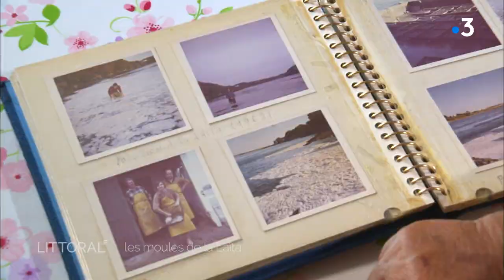Les moules de la Laïta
Durant des siècles, la Laïta, rivière abondante, a nourri de ses poissons et de ses moules des générations entières de bretons. Jusqu'à ce jour de 1969, une pollution importante condamne la rivière. 50 ans plus tard, après des années de  repos et de protection, la rivière endormie revient doucement à la vie.  Pour Julien et Leslie Romagné, habitant de Clohars Carnoët, c'est une occasion à saisir.
Leur rêve : travailler ensemble. Ils se lancent en 2017 dans la production de moules alors qu’ils ont tout à apprendre.
Réalisation Caroline Rubens